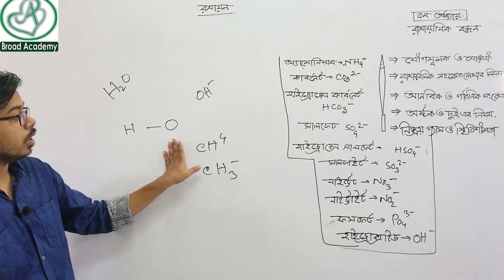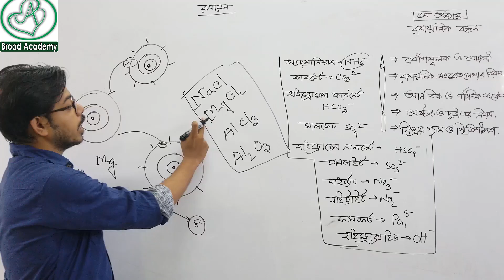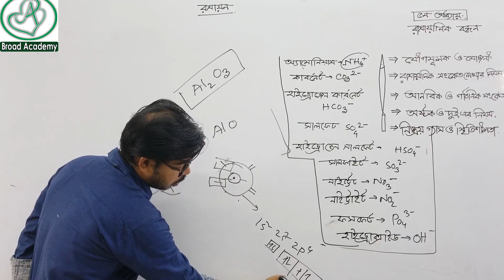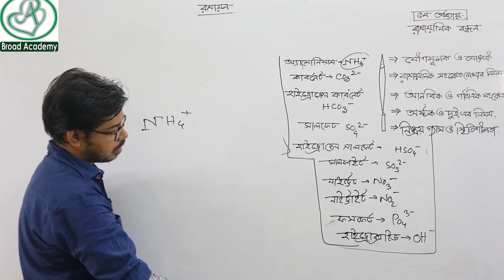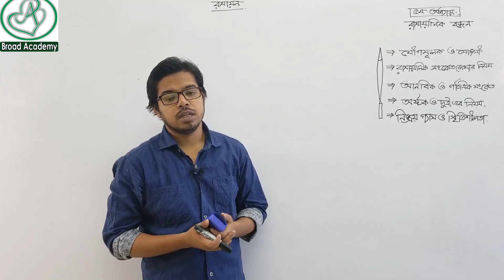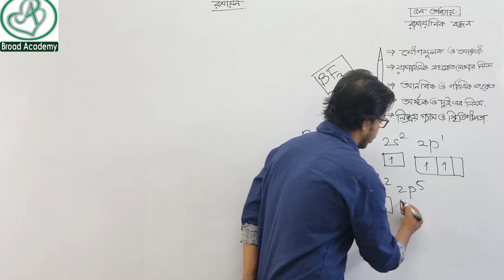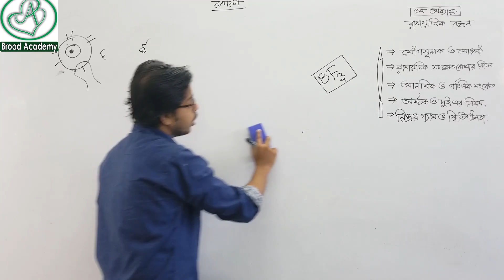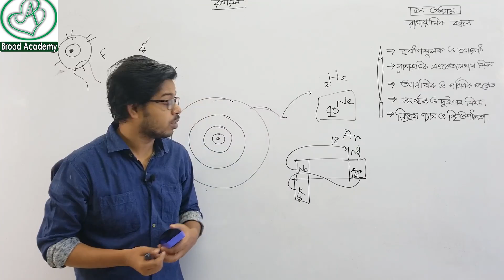ssc chemistry chapter 5 | part -03 | রাসায়ানিক বন্ধন | Chemical Bond | Adib Hasan